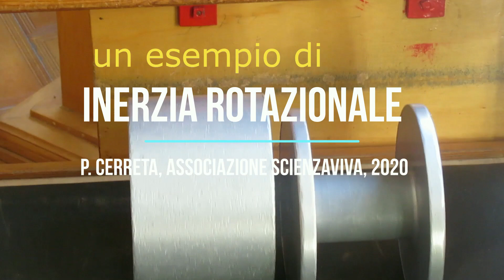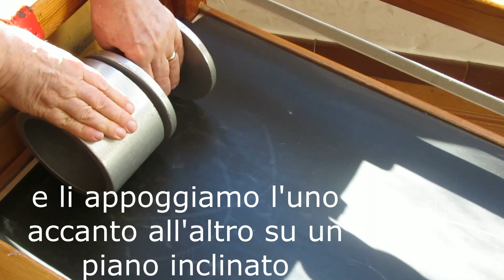Orologio Medievale: la ruota dentata si ferma e riparte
Trainata da un peso, la ruota dentata gira intorno al proprio asse ed interagisce alternativamente con le due palette della verga. In altri termini "incappa" nella paletta, ma subito dopo ne "scappa" trascinata in basso dal peso. La "verga" e il "foliot", allora, si fermano un attimo ma poi riprendono ad oscillare, con la frequenza determinata dell'inerzia rotazionale delle masse fissate al foliot, fino ad urtare un altro dente.   L'inerzia rotazionale esprime la "fatica" con cui un oggetto ruotante si mette in moto da fermo. L'ultima parte del video lo prova.